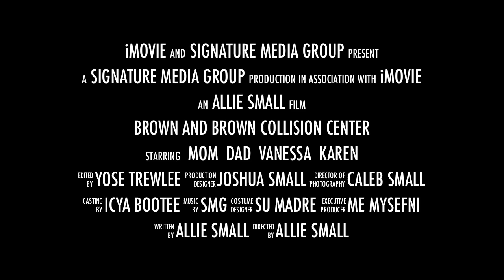Brown and Brown_Web.mov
Brown and Brown Certified Collision Center in Winder offers Expert Paint and Body work as well as 24 hr towing. . Audio / Video production by Signature Media Group.